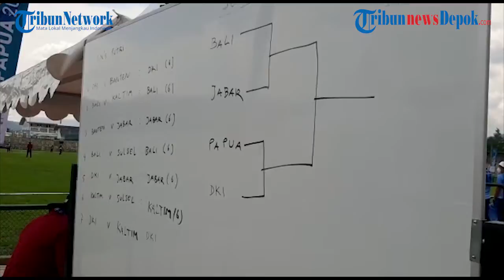Tim Kriket Sixes Bali Berpotensi Raih Emas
Tim kriket sixes putri provinsi Bali berhasil melaju ke babak final setelah mengandaskan Jawa Barat dengan skor 38-37 di lapangan kriket, Doyo Baru, Kabupaten Sentani, Papua, Minggu (26/9/2021).

Kemenangan ini pun membuat kriket  putri Bali nomor sixes putri berpeluang meraih medali emas pertama di PON Papua.

Di babak final, Bali akan menantikan pemenang antara tuan rumah Papua vs DKI Jakarta.